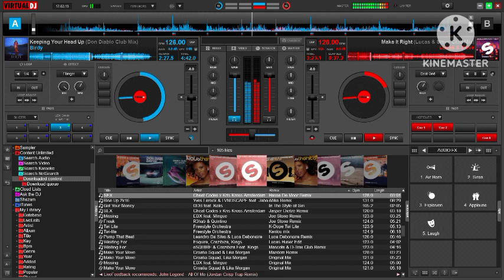new Dil to mor dhokhe me hai dhokebaj mor Dil mein hai song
new Dil to mor dhokhe me hai dhokebaj mor Dil mein hai song  @Dj_Remixer_Aslam_Raj_Sabari